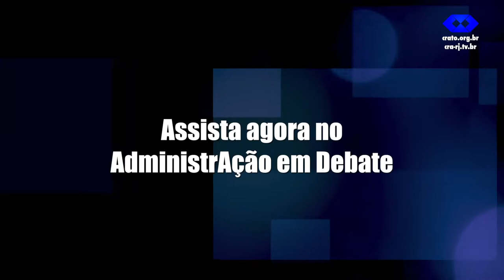AdministrAção em Debate - Parceria CRA-TO e CRA-RJ - 20/10/2014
No AdministrAção em Debate desta semana você confere a entrevista com o presidente da CEDAE Adm. Wagner Victer. No segundo bloco o Adm. Luís César Arruda, presidente do CRA-MT, fala do trabalho de fiscalização do Conselho do estado.